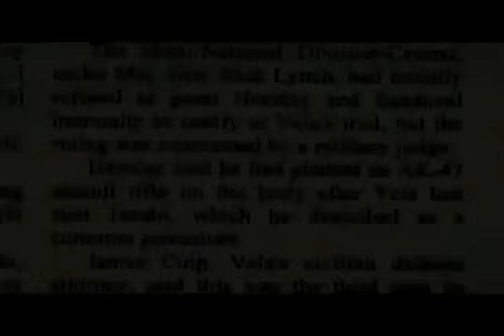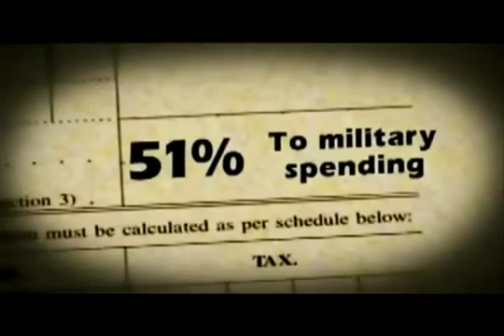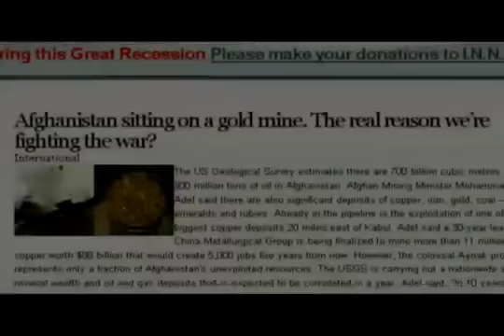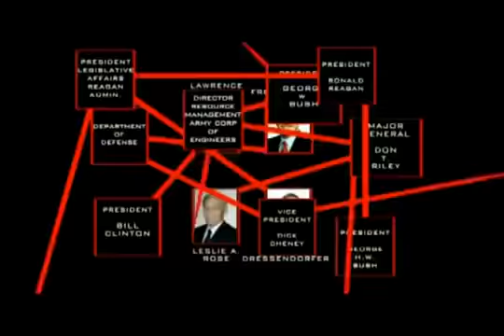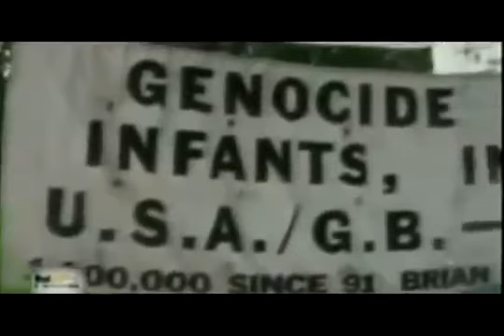The Truth About War..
The Truth about the wars, and the only one who will bring our troops home.. End The Wars!